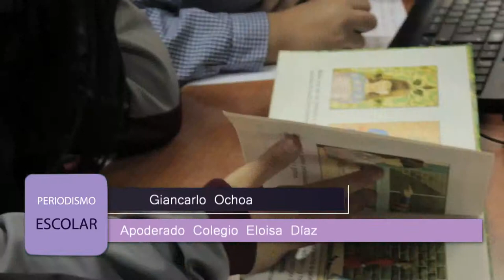CONVIVENCIA ESCOLAR - ESCUELA ELOISA DÍAZ